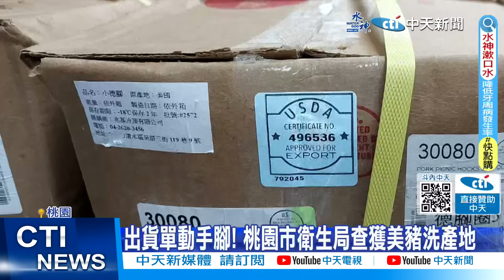【每日必看】美豬洗產地"標示加拿大" 逾8千公斤流入6縣市 20231015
桃園市衛生局10/14稽查，有食品公司販售美國豬肉，但出貨標示不實，業者的外包裝標示原產地為美國，但提供下游業者的產品報價單，及出貨單原料產地，卻標示為加拿大，流入6縣市61家業者，衛生局將對業者依法開罰。